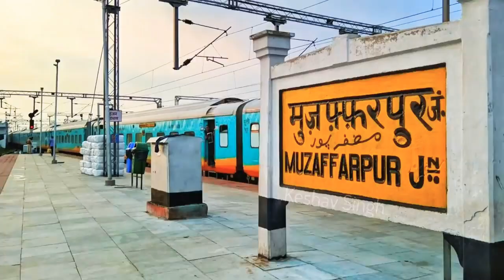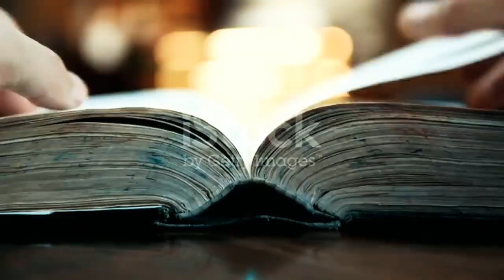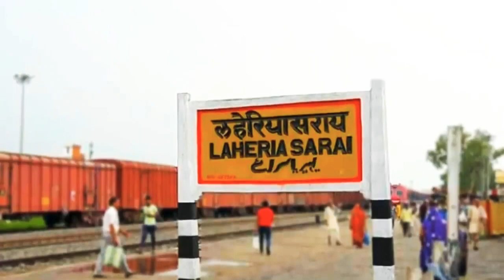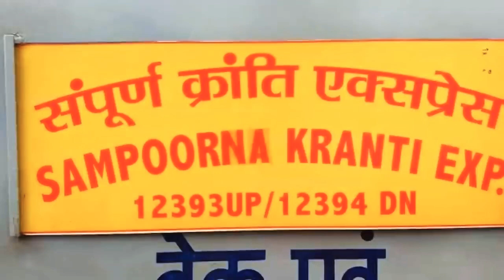Bihar DARBHANGA CITY AMAZING FACTS | HISTORY OF DARBHANGA DISTRICT DARBHANGA CITY DOCUMENTARY BIHAR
DARBHANGA CITY AMAZING FACTS | HISTORY OF DARBHANGA DISTRICT | DARBHANGA CITY DOCUMENTARY BIHAR